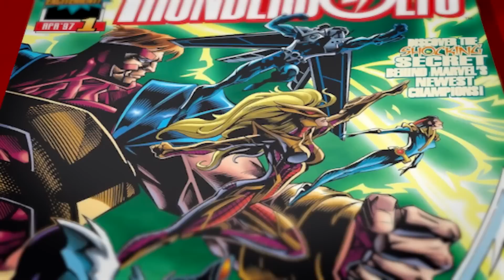What Marvel’s Thunderbolts Can Learn From Suicide Squad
The big reveal that the Thunderbolts are actually evil at the end of the 1997 comic Thunderbolts #1 is held as one of the best Marvel twists of all time. And now Phase 5 of the MCU will be rounded off by this rag-tag ensemble of villains in director Jake Schreier’s Marvel's Thunderbolts movie.

Marvel chief Kevin Feige has already teased that Thunderbolts will bring together an eclectic mix of familiar faces alongside new characters. And while it remains to be seen who will actually fill the roster of anti-heroes and villains, one can imagine the likes of Yelena Belova (Florence Pugh), US Agent (Wyatt Russell), Baron Zemo (Daniel Brühl), and Abomination (Tim Roth) joining forces, among others.

As with the Thunderbolts of Marvel’s comics, fans and critics alike are already calling comparisons between the team and DC’s Suicide Squad. The DC Extended Universe first brought the Suicide Squad to life in David Ayer’s 2016 movie of the same name, followed by James Gunn’s 2021 The Suicide Squad. The maligned cocktail of A-list stars and characters was far from perfect in those films, so here’s hoping Schreier can avoid the same mistakes with Thunderbolts – and maybe channel some of their successes as well. With that in mind, here’s what Thunderbolts can learn from the Suicide Squad movies.